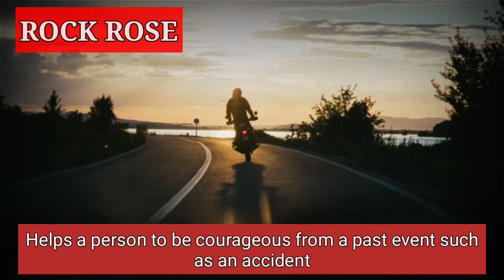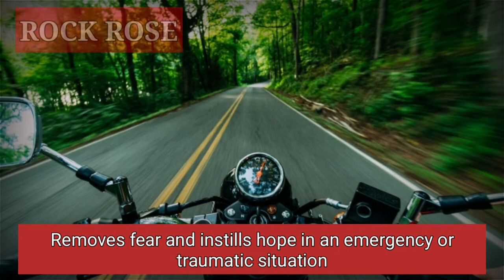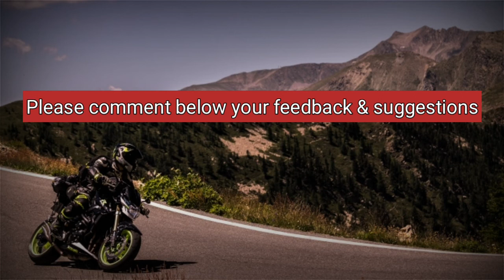how to overcome driving fear | switch words